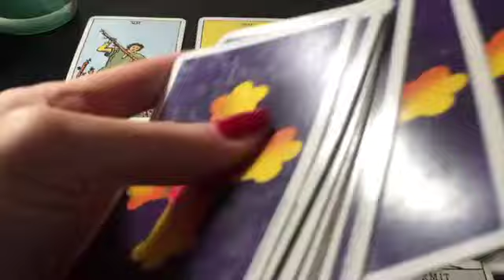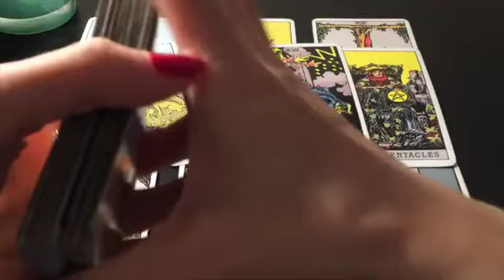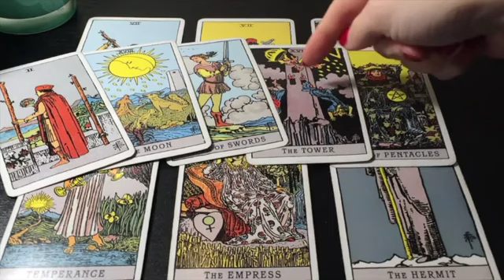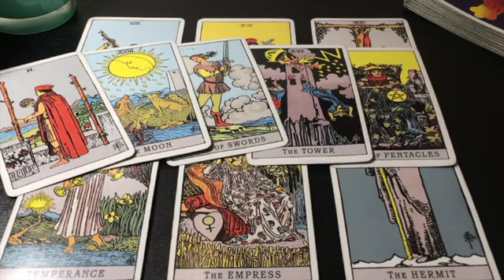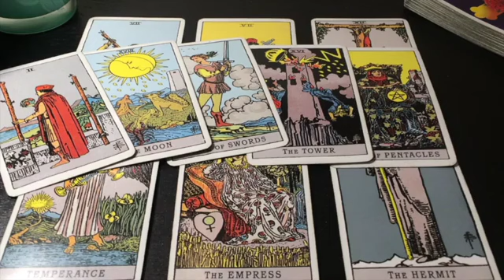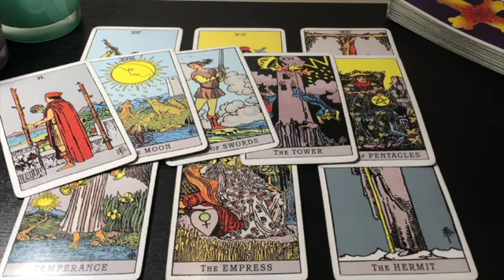LEO THEY'RE BOTH FIGHTING FOR YOUR ATTENTION! 🖤 21-27 OCTOBER 2024 WEEKLY TAROT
🎃 21-27 OCTOBER 2024 WEEKLY TAROT